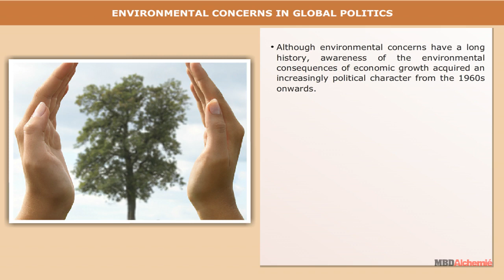Environmental Concern in Global Politics | Political Science | Class 12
AASOKA presents a video where you will learn about environmental concerns in global politics.